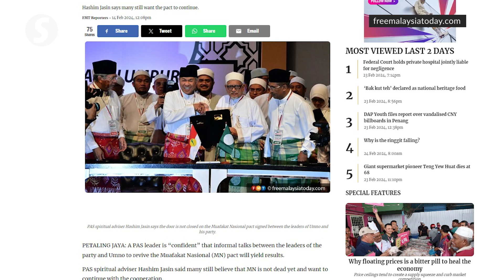Proposal to revive Umno-PAS cooperation through MN insincere, says Zahid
Speaking to reporters after launching the Penggerak Wanita Risda (Pewaris) on Sunday (Feb 25), Umno president Datuk Seri Dr Ahmad Zahid Hamidi said PAS' proposal to revive cooperation between the two parties via Muafakat Nasional (MN) was insincere.